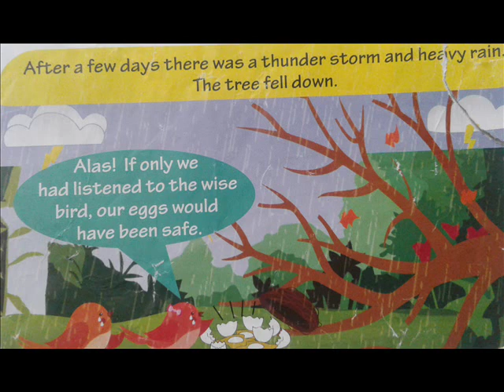sparrow story for kids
stories for little people